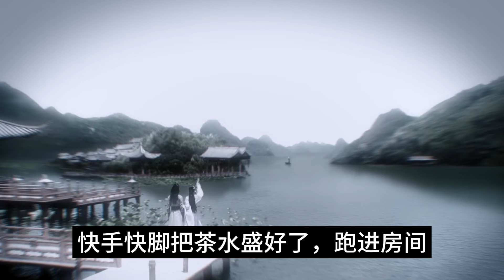《陈情令2》番外 臭男人 我要给你生猴子 第59集：，魏无羡，你刚刚说什么？得到了？所以.....你.....你，真让人给.....吃了？”